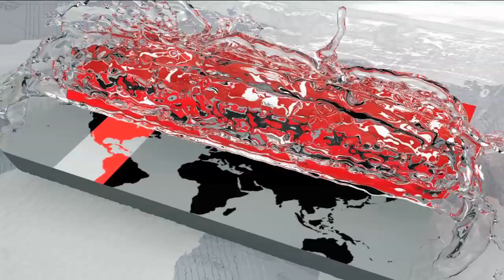ভরা বর্ষা মৌসুমেও নদীগুলোতে মিলছেনা ইলিশ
চাঁদপুরের পদ্মা-মেঘনায় মাছ না পাওয়ায় জেলেদের অনেকেই নিদারুণ কষ্টে দিন কাটাচ্ছেন। জেলেরা জাল-নৌকা নিয়ে অলস সময় পার করছেন।